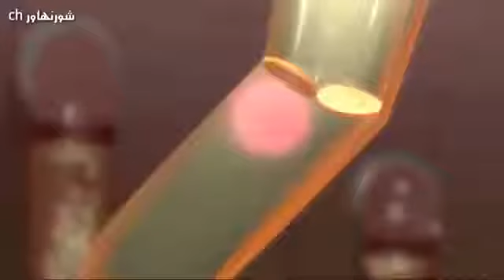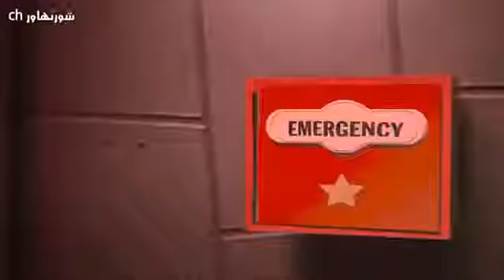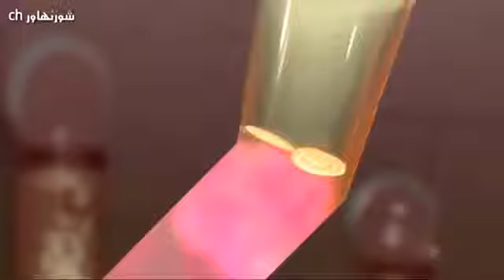احلى مقاطع حب قصيره 😘💞 حالات رومانسية 2020 - اغاني حب - حالات واتس اب 2020 _حالات حب 2020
اجمل حالات واتس اب حزينه 2020حبحالات واتس اب حزينه,